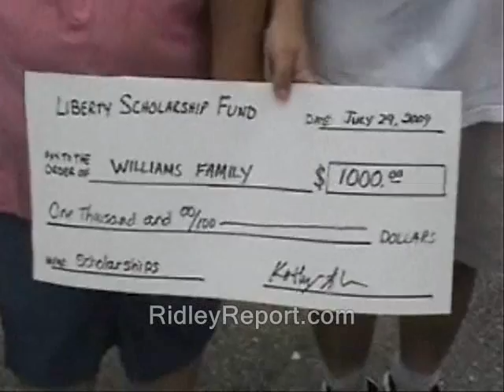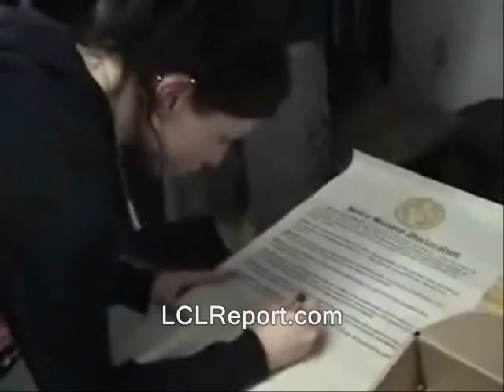If you *must* leave NH....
public domain footage nh, police states. freedom ridleyreport free state project free to use, dave ridley report resistance movements. Creative commons license, live free or die, staters liberty. cops rand paul, ben swann full disclosure bradley manning. adam kokesh michael hastings new hampshire raw news videos independent media. indie reporters ron paul 2013 white mountains franconia mount washington tourism pretty places porcfest porcupines porucpine freedom festival libertarians gonzo journalism Edward Snowden gary johnson politics political.